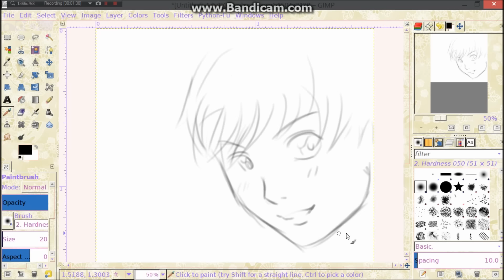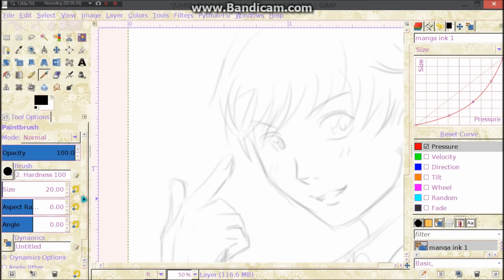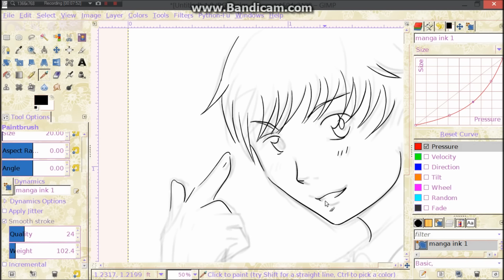Smooth Inking in Gimp 2.8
Many people using GIMP for the purpose of inking art may  benefit from some of these simple basic features.
A simple Inking tutorial for GIMP 2.8
  If you want comic Inking to have a more textured look you can also apply a small amount of Jitter and if wanted slightly increasing spacing of brush can give a more natural media look as well.